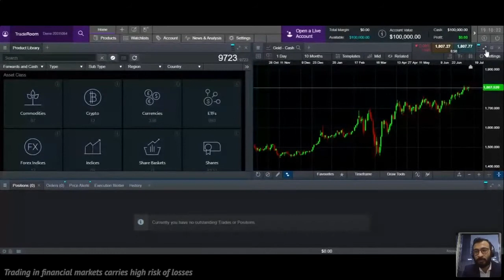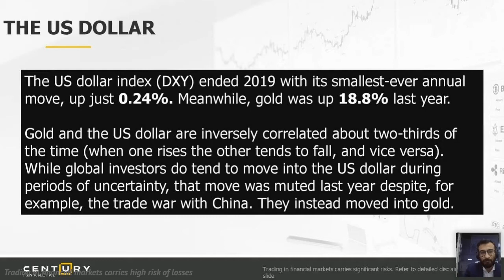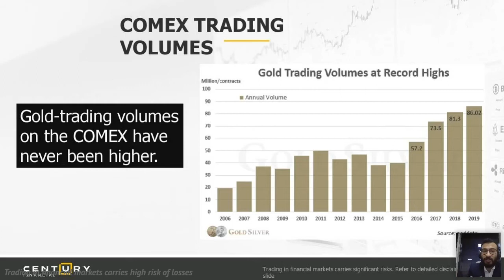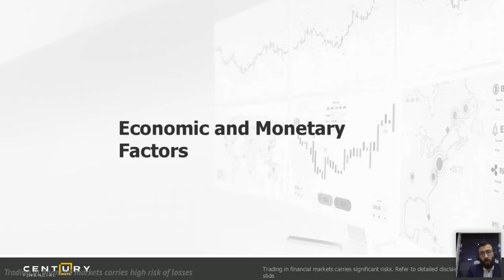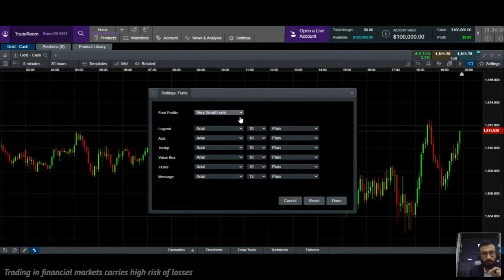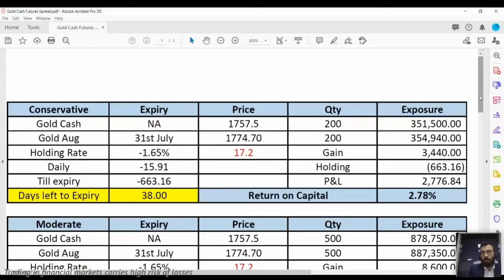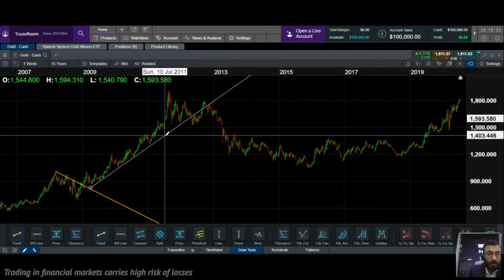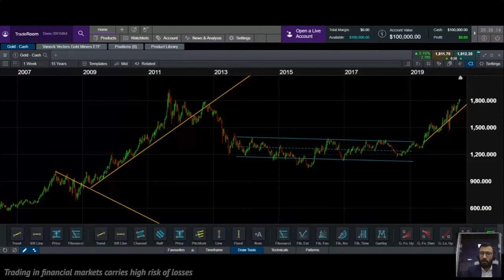Safe haven for volatile markets - Outlook on Gold | Century Financial | [Webinar]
In this webinar the speaker helps you to gain insights on precious metal likes Gold, Silver etc. as a safe haven investment option to ride market volatility.